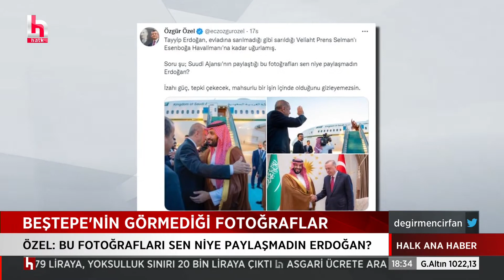ERDOĞAN'IN PAYLAŞAMADIĞI FOTOĞRAFLAR